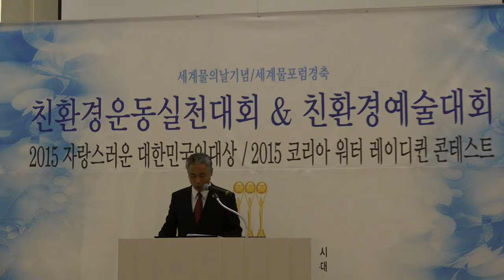친환경 예술대회-리버사이드호텔_영상감독 이상웅-2015.03.26. C0019